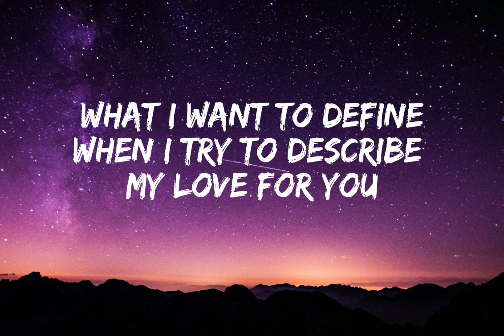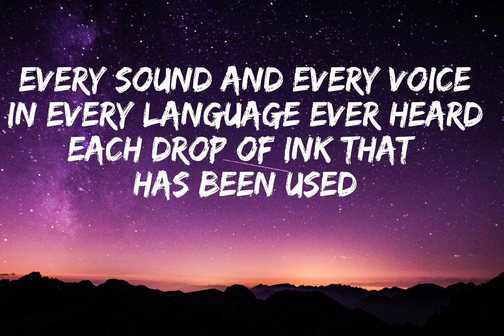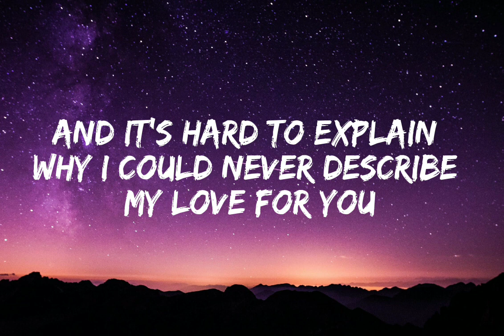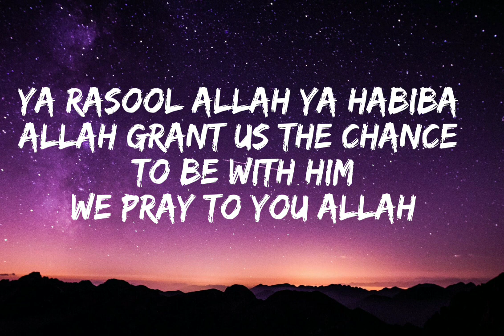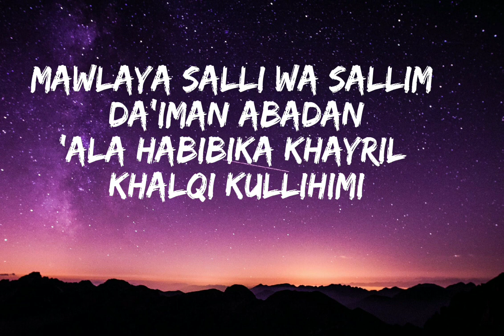Mawlaya - Maher Zain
Mawlaya:

Mawlaya salli wa sallim da’iman abadan
‘Ala habibika khayril khalqi kullihimi
Ya Rabbee salli ‘aleeh
Salawatu Allahi ‘aleeh

All the poetry ever written
Every verse and every line
All the love songs in the world
And every melody and rhyme
If they were combined
They would still be unable to express
What I want to define
When I try to describe my love for you